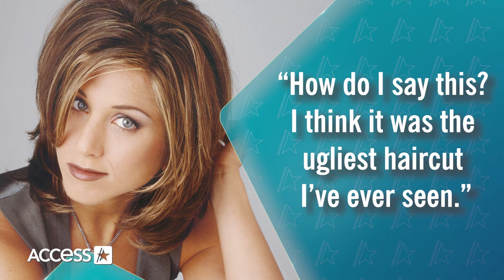Jennifer Aniston Forgets Iconic ‘Rachel’ Hairstyle In Funny Uber Eats Ad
The one where Rachel forgets her iconic haircut! Jennifer Aniston stars in the latest installment of Uber Eats' forgetful commercials alongside her longtime hairstylist Chris McMillan. In the ad, the actress, 55, has no recollection of the 'do she made famous in the '90s as Rachel Green on "Friends." Jennifer might have dubbed the hairstyle "very cute" in the commercial, but it wasn't always her favorite. In 2011, "The Morning Show" star teased to Allure magazine that Chris was the "bane of my existence" because he created "The Rachel," admitting, "How do I say this? I think it was the ugliest haircut I've ever seen." This isn't the only ad for the delivery service that the LolaVie founder has recently starred in! On Super Bowl Sunday, Jen reunited with her former "Friends" co-star David Schwimmer in another funny spot, but drew a blank on who he was!